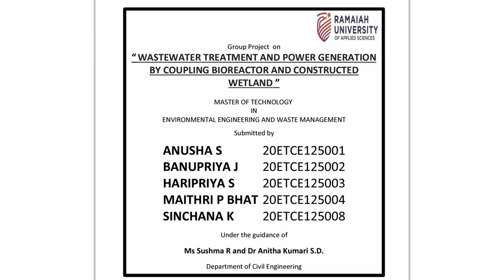Wastewater Treatment and Power Generation using Bioreactor and Wetland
Wastewater Treatment and Power Generation By Bioreactor and Constructed wetland - Environmental Engineering Final Year Mtech Project

Ms Ramaiah University of Applied Sciences,Bangalore

Wastewater is one of the main sources of water pollution in India. The organisms present in the wastewater utilize organic matter for their metabolic activity. The metabolism is essentially an exchange of energy that can be captured by using electrodes in form of electrical energy. This project focuses on the study of electricity generation from domestic wastewater and its treatment using constructed wetland by two plant species, Canna Indica and duckweed

Materials required :

3 acrylic tanks
PVC pipes
Graphite Electrodes
Submersible pump in storage tank
Aurdino
Canna Indica and Duckweed Saplings
Aggregates for wetland filling
multimeter
Taps for final sample collection